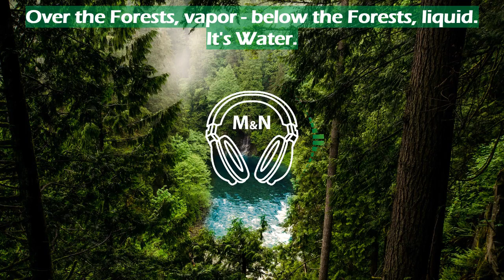My Dog is Happy | Free Background Music | Free Images | M&N | No Copyright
You’re free to use this audio track in your videos, including videos you monetize.

You're free to use the above videos/images.

copyright-free music, audio/soundtrack, video, or images.

Be a Forest Saver & Be Happy.